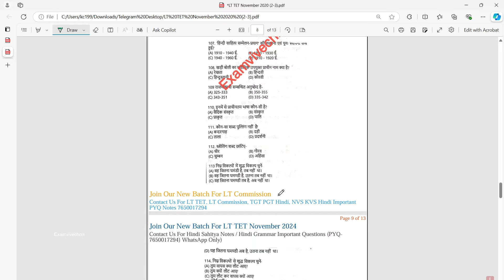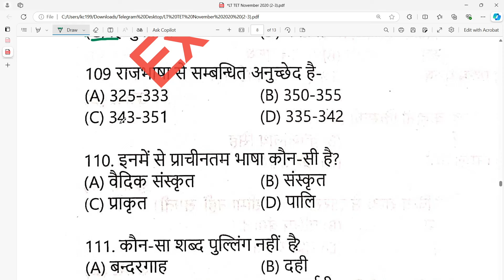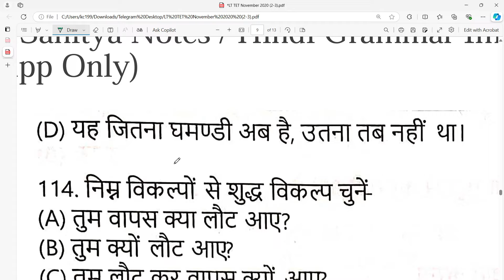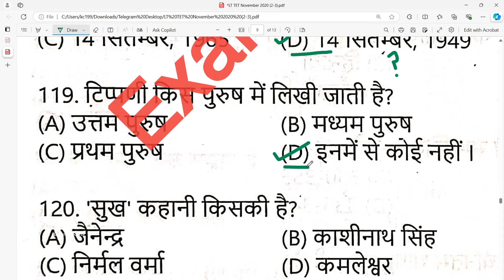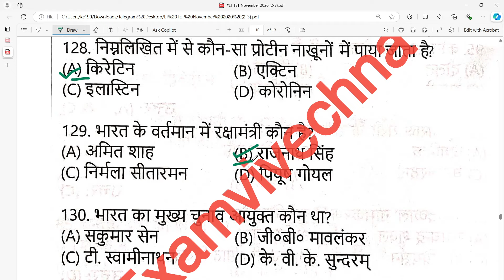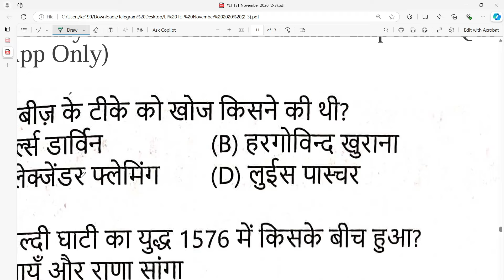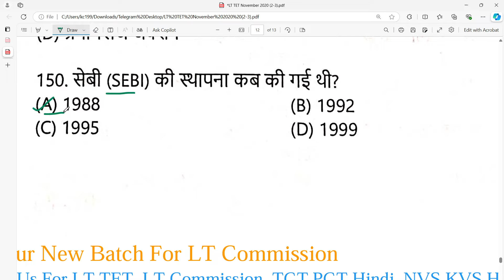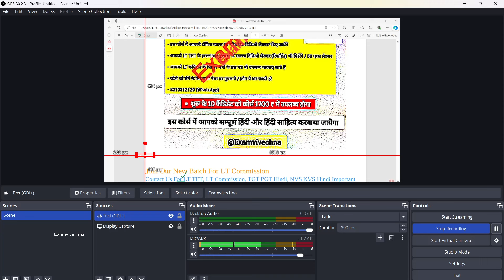*LT TET/LT कमिशन / TGT Hindi / PGT Hindi के लिए हमारी टीम के द्वारा 1500 वन लाइनर  _*hard copy नोट्स*_  बनाएं गए हैं (450₹):- (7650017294- WhatsApp Only)*

LT TET / कमिशन के लिए हमारी टीम के द्वारा कुछ *PDF नोट्स* बनाएं गए हैं :-
*1. LT TET / कमिशन 5 वर्षों के हल प्रश्न पत्र PYQ + 5 मॉक टेस्ट ,-* *100₹*
2. हिंदी साहित्य के 1500 महत्वपूर्ण प्रश्न - *200₹*
3. 10 Years मिक्स PYQ (HP LT टेट + LT कमिशन + पीजीटी हिंदी) - *100 ₹*
4. अन्य हस्तलिखित नोट्स - *100₹*
*5. हिंदी व्याकरण के हस्तलिखित नोट्स* :- *150
₹* (रिकॉर्डड विडिओ लेक्चर के साथ)
• अगर आप इन सब के एक साथ लेते हो तो आपको मात्र *450 ₹* ही देने होंगे।
• पेमेंट इसी नंबर पर करना। गूगल पे या फ़ोन पे (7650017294 WhatsApp Only)

2. only for net set jtf हिंदी

4.
only for net set jtf hindi

5.

6.